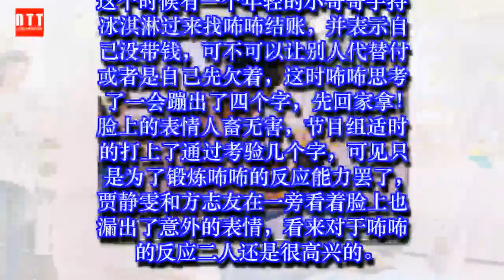咘咘金钱观不一般！当收银员的反应令贾静雯意外，妈妈们看后点赞 ✔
✔ MC Network [ 36 寵物 ] 咘咘金钱观不一般！当收银员的反应令贾静雯意外，妈妈们看后点赞
每个孩子在成长的过程中都会遇到各种各样的问题，这时候父母就有必要站出来用例子给孩子演示学习。最新的《妈妈是超人》中贾静雯为了能让咘咘建立初步的金钱观，了解到工作的不容易，特意带她来到了超市当中体验收银员的工作，咘咘的金钱观比起嗯哼来说都要好一些。
因为年纪太小的缘故，超市自然不会把小孩子放在收银台那里，而是让贾静雯和方志友两个家长看着各自的孩子，咘咘静静的站在收银台面前面对着来来往往的人群，大眼睛忽闪忽闪的不知所措，其实很多顾客都是节目组安排好的。